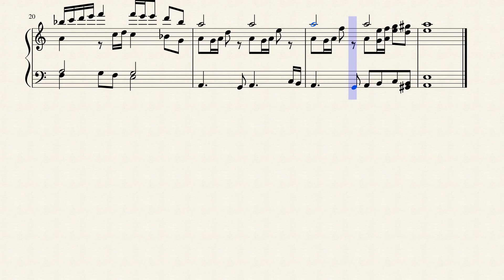celesta song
Sorry if I don't post much, school work takes most of my time now so I don't have as much time as I used to, not to forget the eternal ennemy that is lack of inspiration. Anyway, here's a short composition for Celesta, an amazing instrument that is, in my opinion, greatly underrated.

Enjoy! And as always, I sure do love comments/feedback